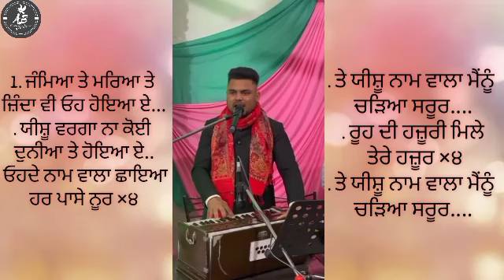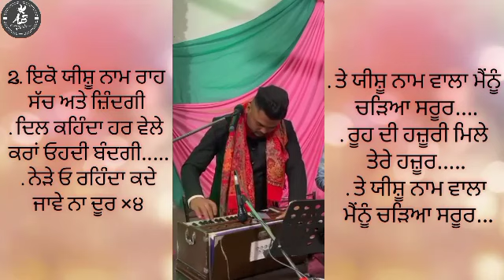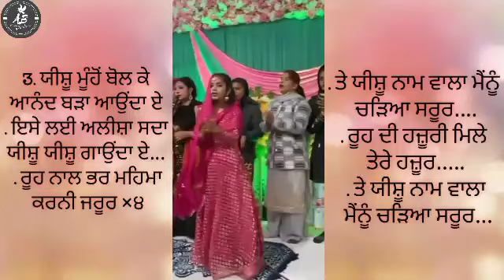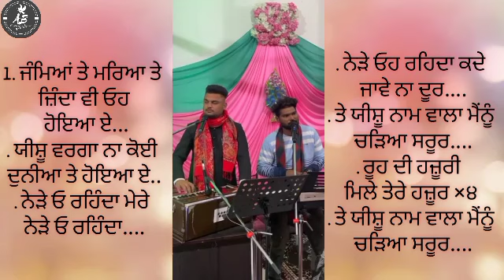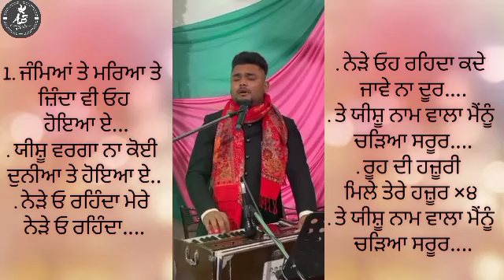Rooh Di Hazuri Mile Tere Hazur || lyrical worship song by James khojewala